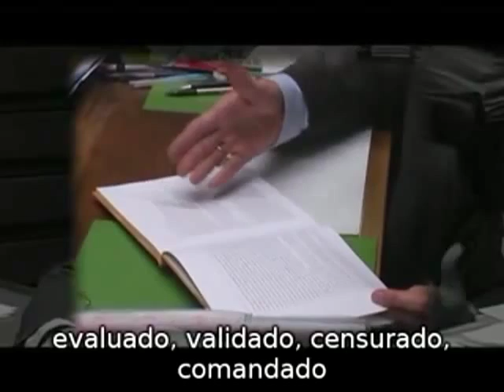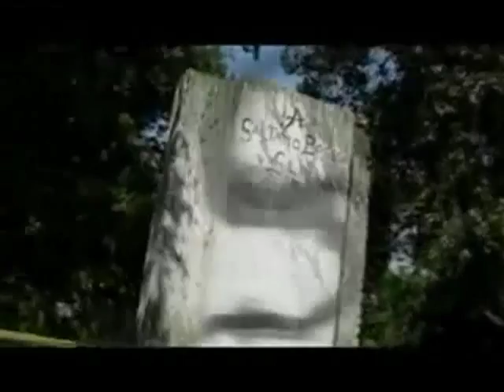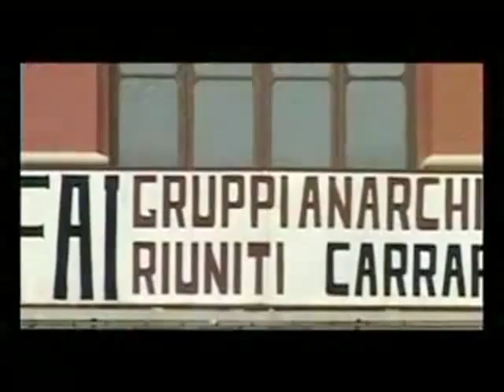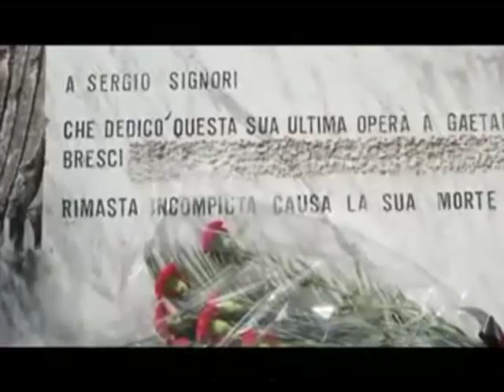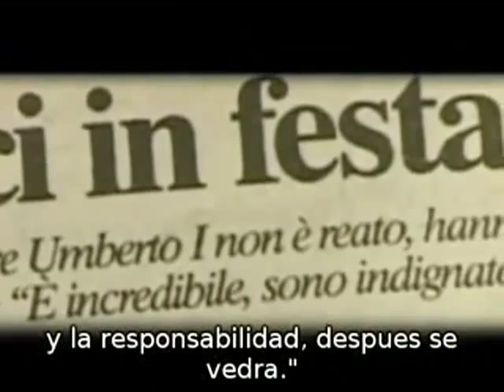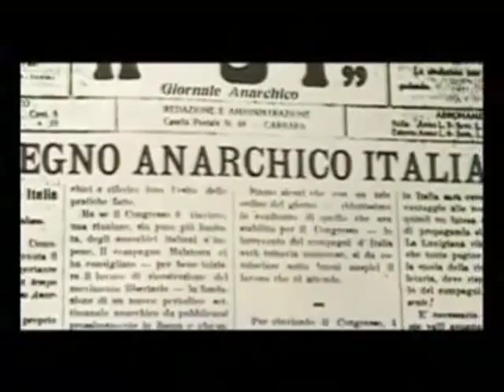Colpo al Cuore - Un Golpe al Corazón (1 de 4) Gaetano Bresci.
Un golpe al Corazón - La muerte no accidental de un monarca.